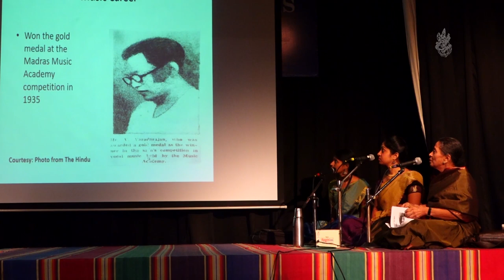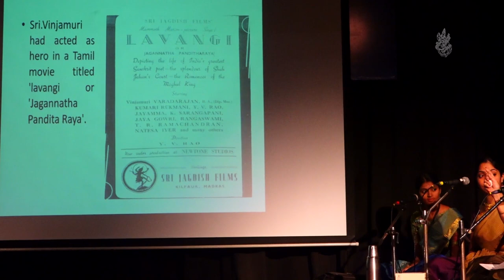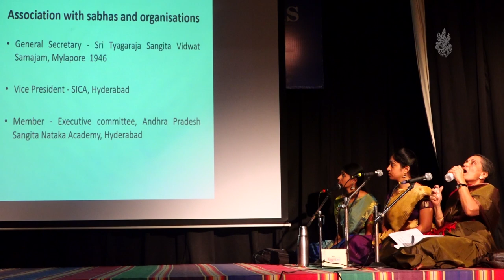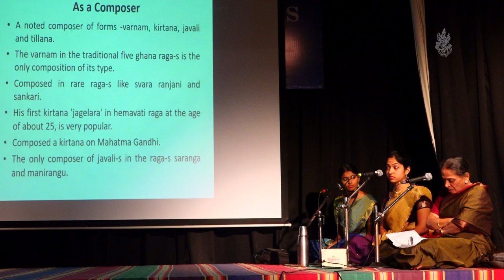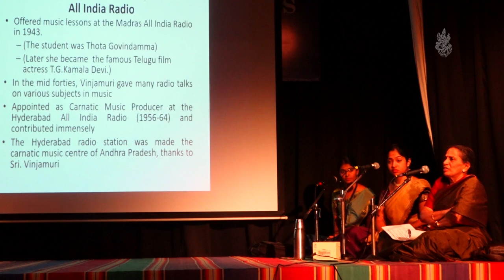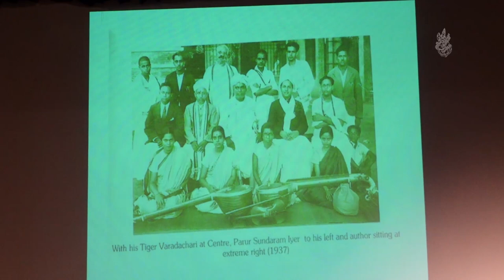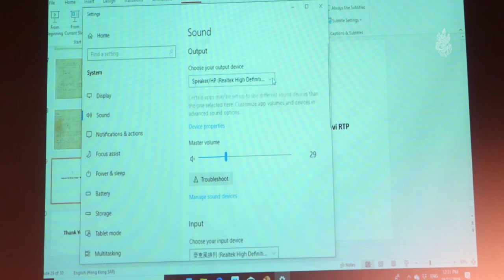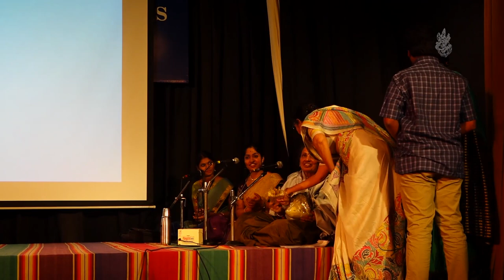Vinjamuri Varadaraja Iyengar - A Tribute | Dr. Ritha Rajan | The Music Academy | 18 Dec 2019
93rd Annual Conference & Concerts 2019
Academic Sessions